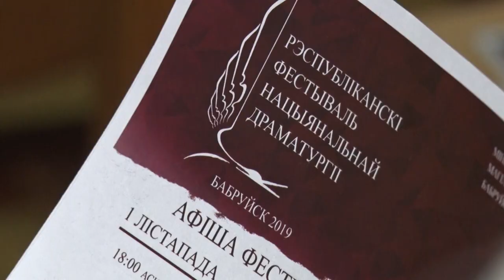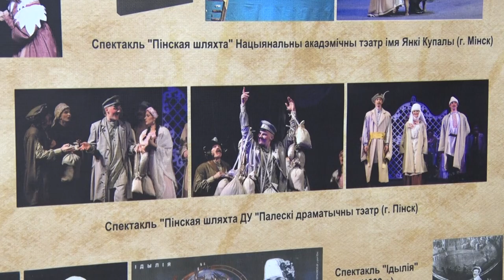ФЕСТИВАЛЬ НАЦИОНАЛЬНОЙ ДРАМАТУРГИИ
Спектаклем «Сымон-музыка» открылся седьмой республиканский фестиваль национальной драматургии.